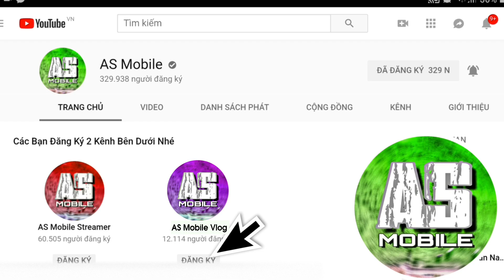[Garena Free Fire] M79 Bây Giờ Còn Thua Khẩu Nỏ | AS Mobile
Free Fire Nỏ Bắn Xa Cả Dặm Sát Thương Cao